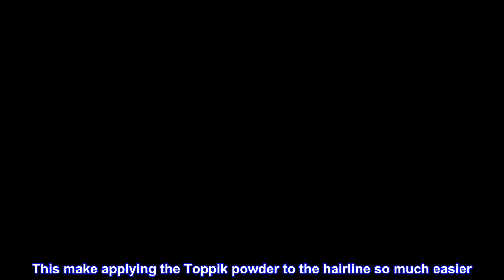Great product - Toppik Hairline Optimizer - 1 Pack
DESCRIPTION
TOPPIK Hairline Optimizer is an essential tool to create the most natural-looking front hairline when used with TOPPIK Hair Building Fibers.
BENEFITS
Innovative design evenly distributes colored fibers and eliminates excess product for a clean finish.
SUGGESTED USE
Insert the teeth of the optimizer into your hairline and shake or spray in TOPPIK Hair Building Fibers.

Toppik Hair Building Fibers have a strong natural static charge that creates a magnetic effect, tightly binding the Fibers to even the finest strands of human hair. Derived from a natural wool source, the premium Keratin used to create Toppik Hair Fibers is nearly identical to human hair and allows the fibres to blend naturally and undetectably.

Must Have

This make applying the Toppik powder to the hairline so much easier. I kept getting the powder all over my face before I got this tool to use with it.